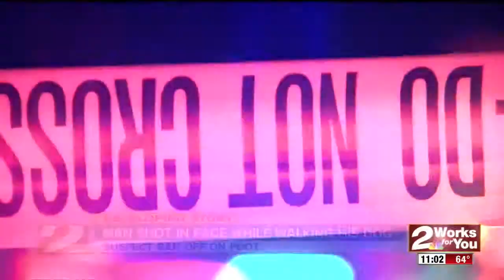TPD confirms one person shot in Midtown Tulsa; searching for the shooting suspect